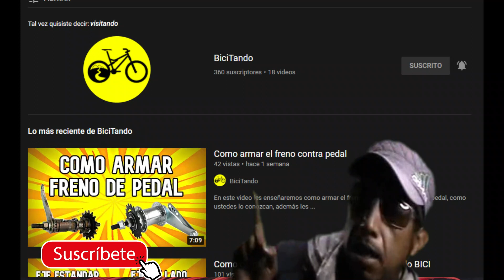reja dos hojas figura en frio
bien venidos al canal les comparto parte de la elaboración de una reja de dos hojas con figura en frio bonito diseño para puerta principal hecha con material en cuadrado calibre 18 grasias por su apoyo